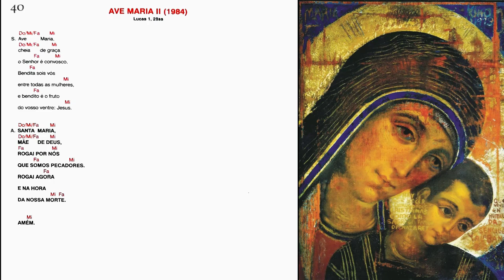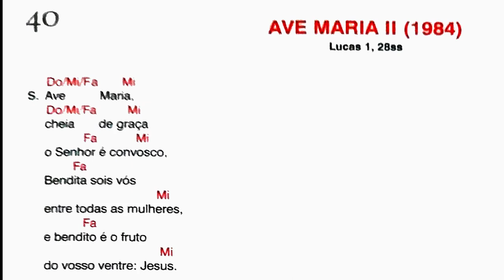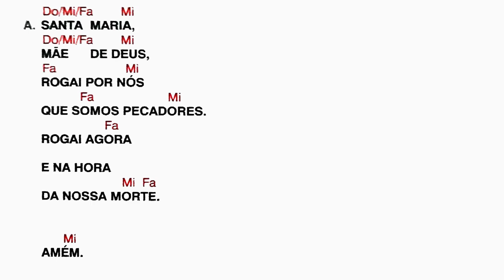AVE MARIA II (1984) - LUCAS 1, 28ss